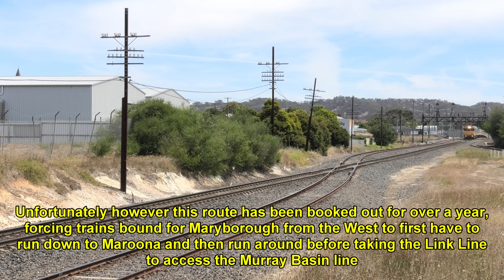Trackside: Triple 81's on 7901V, CLF2 leads 7922V & Double BL's on 7738V Grain- 15/2/24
Video from a second trip to the Western SG this week this time with my dad to catch a rather late running 7901V 'Fruit Flyer' with what is thought to be the first time triple 81's have ran the train seen at Amphitheatre on the Avoca line with 8152 leading 8130 and 8183.

After that we continue across to Ararat having got word that SCT's 7922V Dooen freight was on the way with Railpower's CLF2 on the front accompanied by X31 and C501 from the SRHC and SCT's own CSR004 on a well loaded train seen crossing the V/Line Broad Gauge line at the grade crossing. This was followed by PN's 7738V grain from Dimboola to Ararat (which ended up forming 7937V to Carwarp) headed by BL31 and BL30, this train having to run past its' destination to Maroona to run around before taking the Maryborough Link Line due to the connection via Ararat Yard being booked out.

There's also a shot of V/Line's 3VL114 arriving on 8183 Ararat pass, showing off how the Broad Gauge interacts here at this somewhat busy location.

Trains seen in order are:
7901V- 8152, 8130 and 8183
7922V- CLF2, X31, C501 and CSR004
7738V- BL31 and BL30